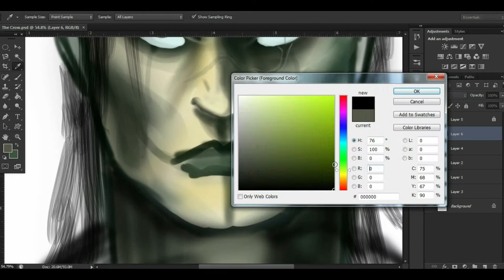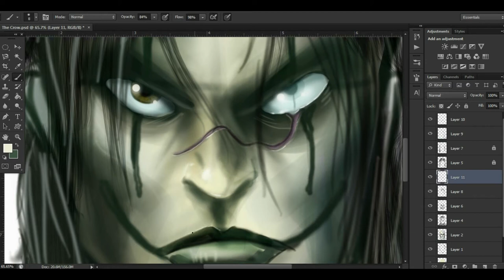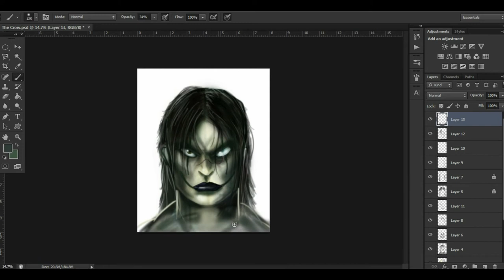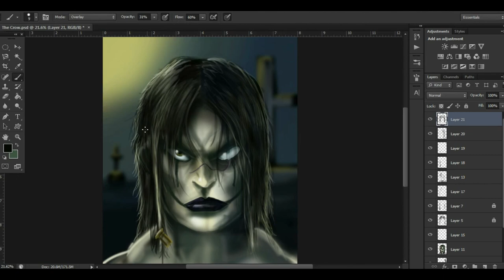The Crow, Speed Painting by Joseph R. Davis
A brand new Speed Painting by PROco's very own Joseph R. Davis.